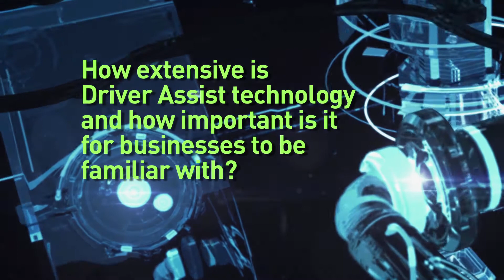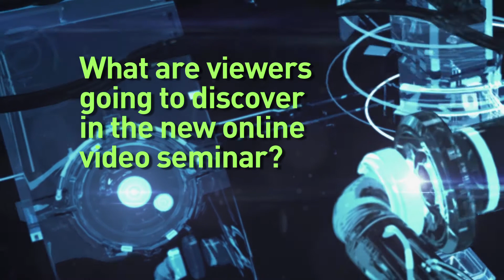IMI : Andrew Marsh talks about his Driver Assist Technology seminar HD 1080p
IMI : Andrew Marsh talks about his Driver Assist technology seminar with Richard O'Brien.